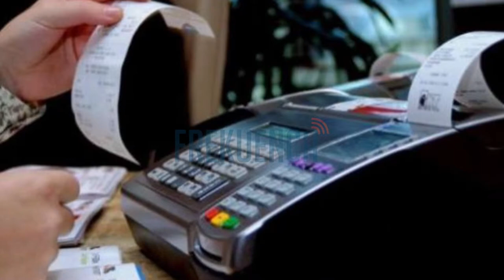PERMBLEDHJE DITORE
FLASHI INFORMATIV I DATES 1 PRILL